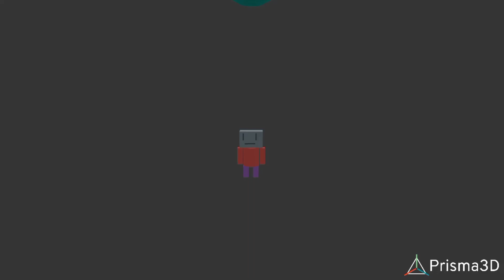очередная безсмысленная параша в призма 3д